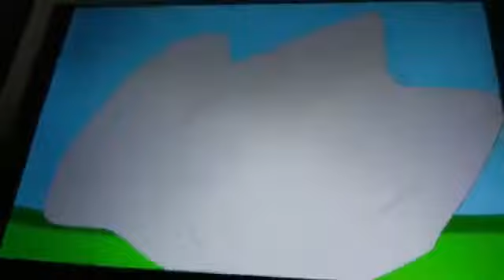Mercy's Meeting With Futt, Hands And Friends (Video Game Parodies)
Episode 117 (Super Smash Mercy-Bros.)
Episode 118 (Mercy Fighter)